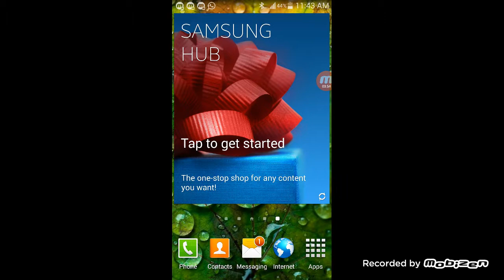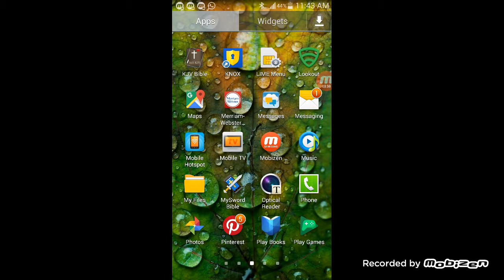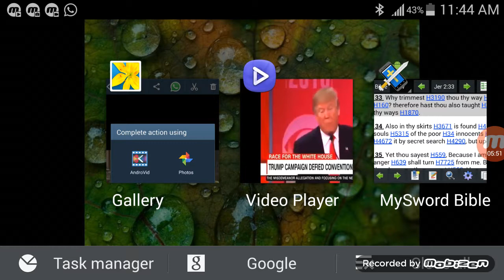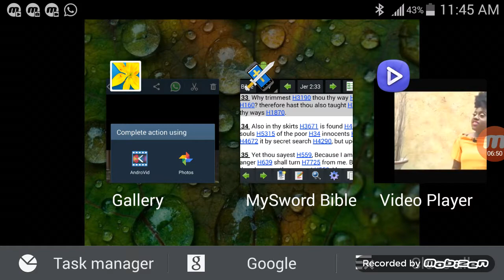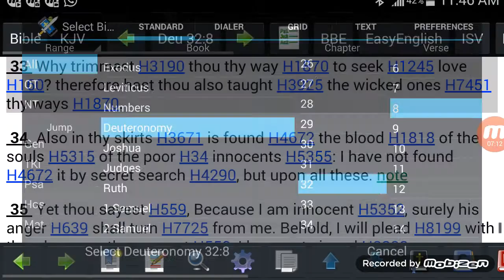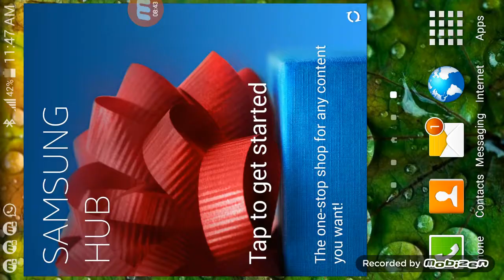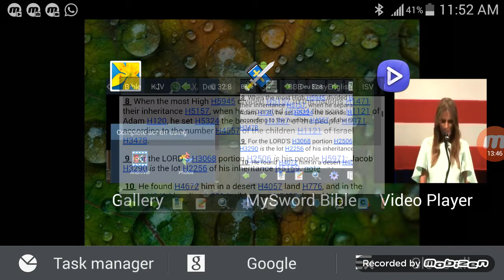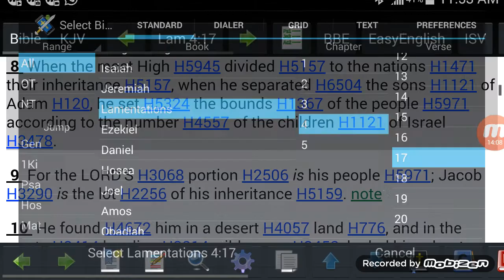These simple minded Jamaican artists will say anything for the US visa